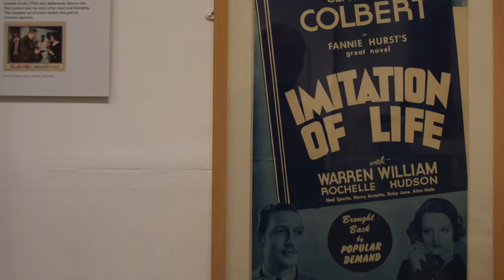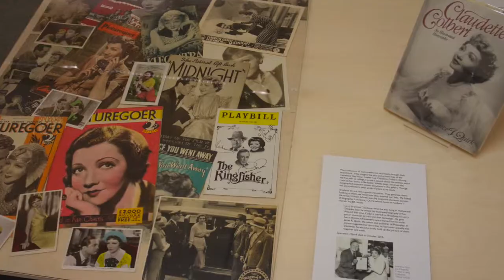(Im)memorabilia: Claudette Colbert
One section of my exhibition "(Im)memorabilia: Ephemerality, Resonance and the Collector's Item" is devoted to my private collection of Claudette Colbert memorabilia, lobby cards and posters.  Reflecting on the habit of collecting and the autobiographical act of displaying, "(Im)memorabilia" is on view at the School of Art galleries, Aberystwyth University, Wales from 1 December 2014 to 6 February 2015.